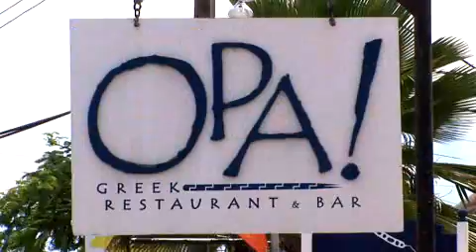Allamanda Beach Resort, Barbados, produced by Exposure4